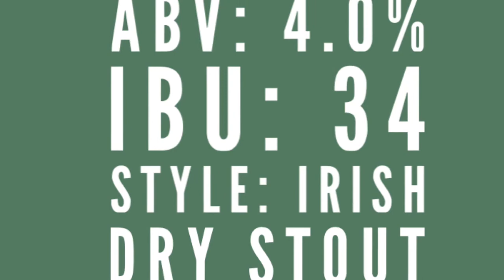Platt's Beer of the Week: Murphy's Imported Stout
In this video, I head across the pond to Ireland and visit the folks at Murphy's Brewing. I also discuss the story about how James Murphy started the brewery.

Beer in video: Murphy's Imported Stout